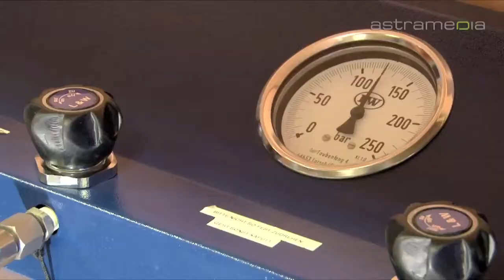Sunshine Reisen, Sunshine divers, St. Gallen, Tauchkurse und Tauchausrüstungen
sunshine divers ist Tauchshop, Tauchschule und Reisebüro in einem. Ein Vollsortiment an Tauchartikeln, beste Beratung und ein grosses Angebot an erstklassigen Tauchkursen und -ferien werden jeden Taucher überzeugen.

sunshine reisen divers Malediven Tauchen Schnorcheln tauchkurse tauch equipment tauchshop taucherausrüstung tauchausrüstung Hochzeitsreise Maledivenurlaub ferien süden traumferien st. gallen urlaub urlaubsangebote ferienangebote inselferien segeln golf wellness tauchreisen tauchkurse schiffe tauchgruppe